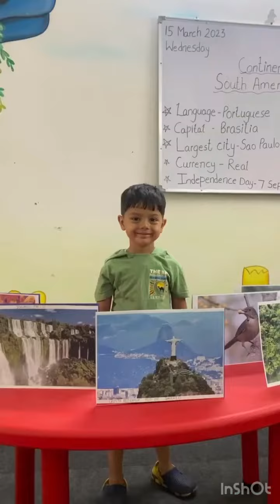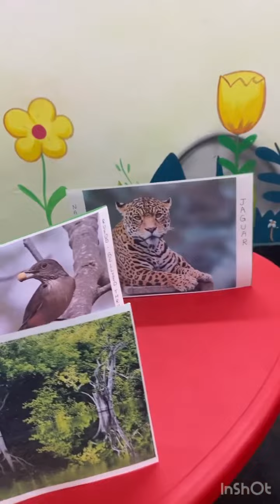Cambridge montessori preschool & Day Care | Vengaboys - To Brazil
Cambridge Montessori Pre School Creates a healthy & happy environment for children to learn, explore and grow in a warm & caring atmosphere and develop to the full potential with confidence in the company of supportive teachers.

Brazil is a captivating land of natural beauty, cultural richness, and diverse attractions. Its vibrant culture, delicious cuisine, and Portuguese language enchant visitors.